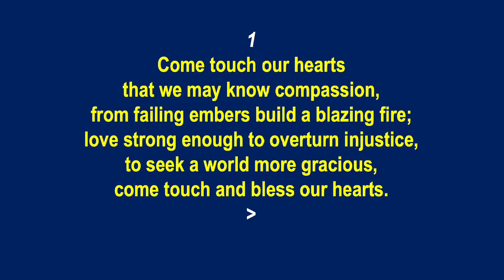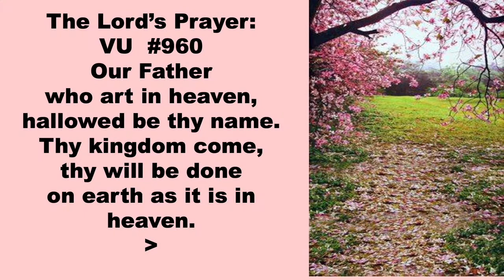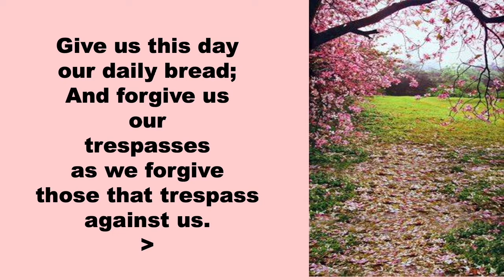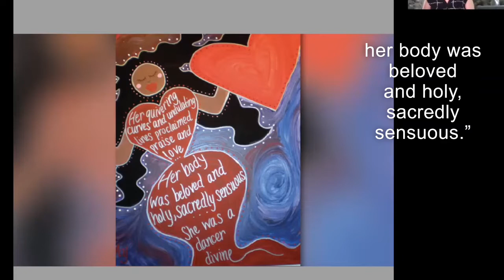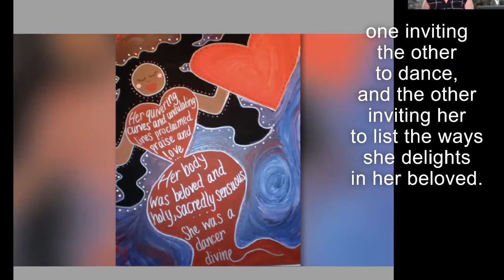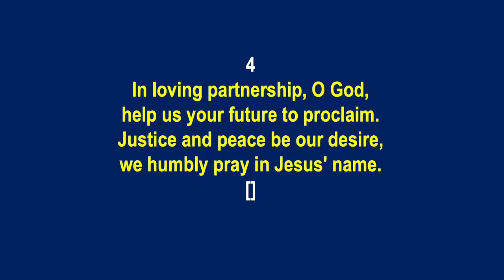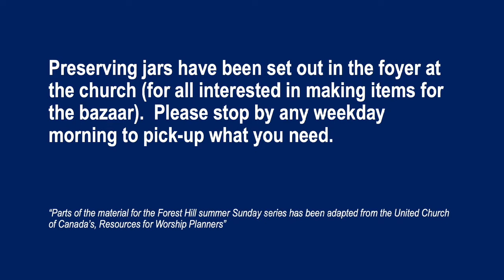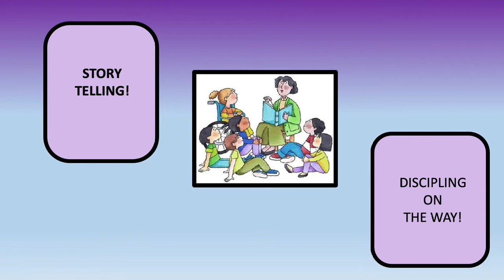July 18th Pentecost 8 Rev. Miriam Spies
Sunday Service of Worship from Forest Hill United Kitchener Ontario.